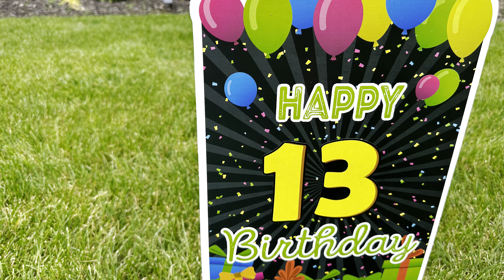Part 1 - Ezra Bday